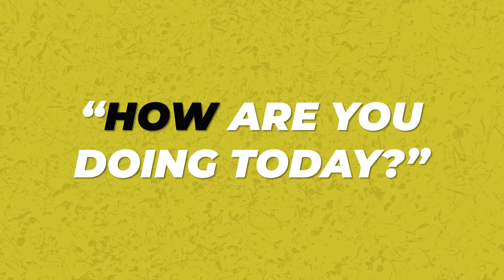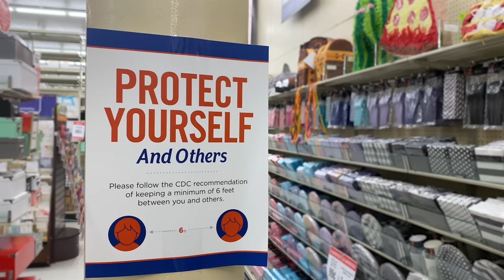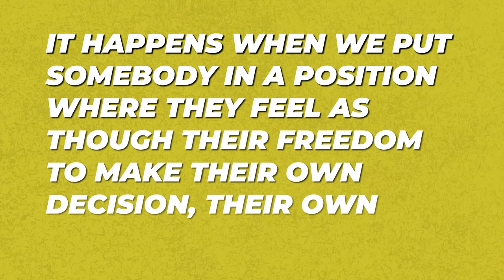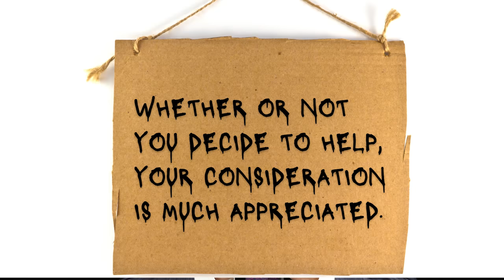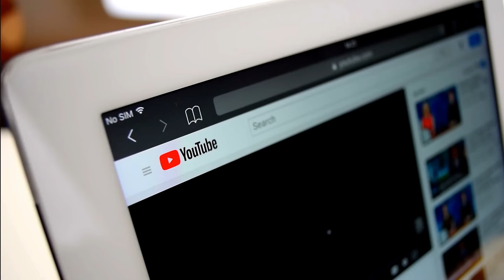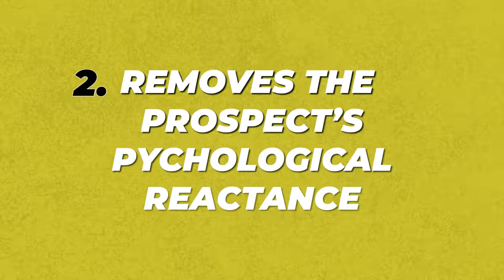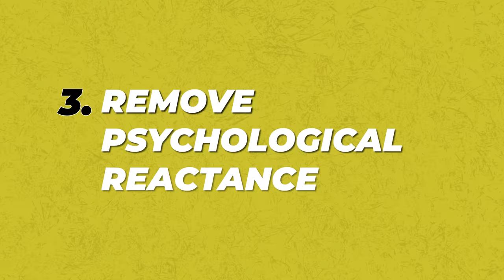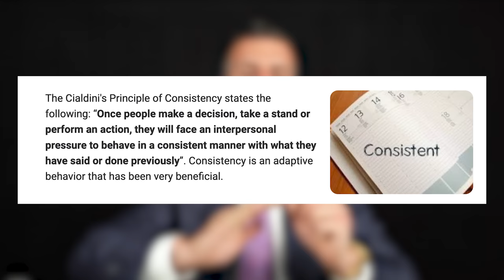The Absolute WORST WAY To Start A Cold Call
In this video, I'll break down the worst way to start a cold call. I'll also share the best way to open a sales call so that you can nail the first 30 seconds of a cold call. This cold call opening script will help to increase your success rate when selling over the phone.